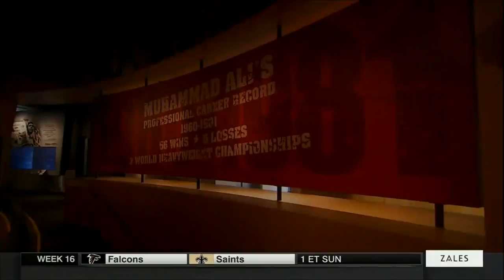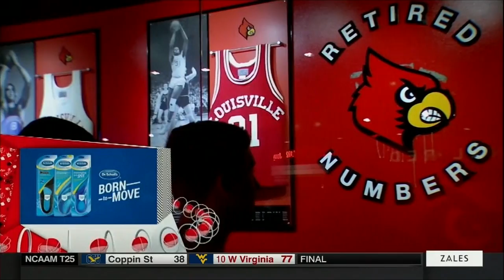Louisville Cardinals vs Albany Great Danes 2017-12-21 (Full Game) ᴴᴰ